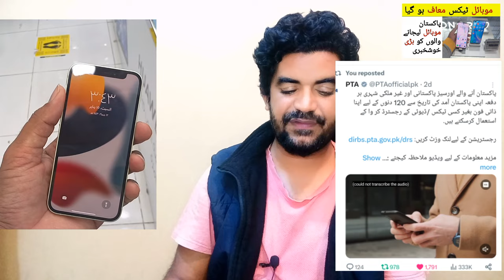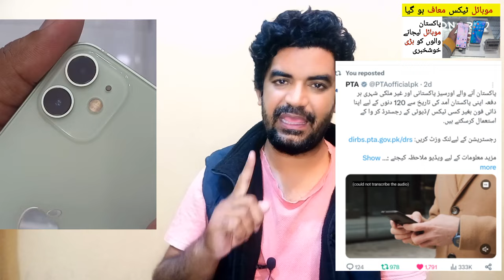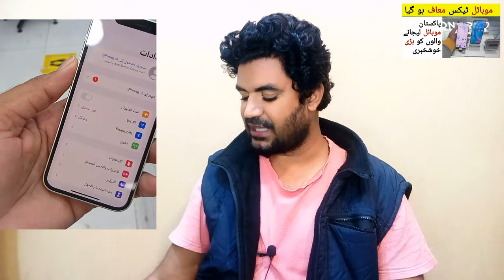PTA Waived the Tax for those who took Mobile Phones from Saudi Arabia to Pakistan,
Saudi Arabia Latest Update News today in Urdu and Hindi, Saudi News in Urdu, Today News in Saudi Arabia, PTA Waived the Tax for those who took Mobile Phones from Saudi Arabia to Pakistan,